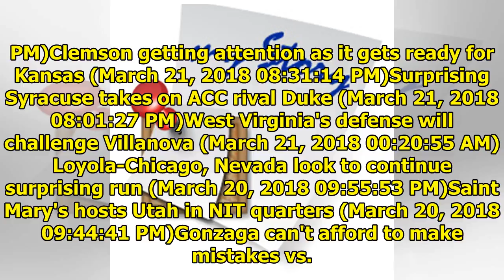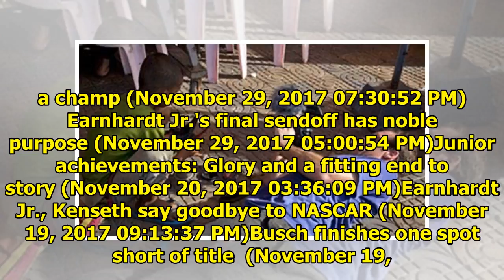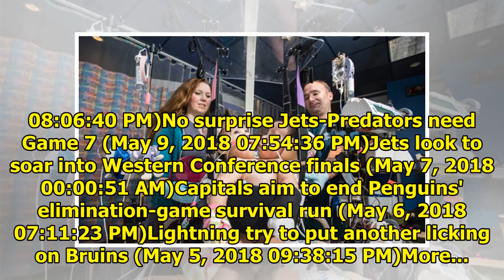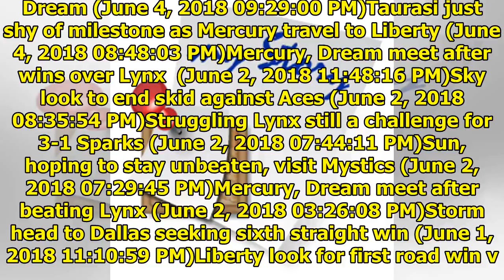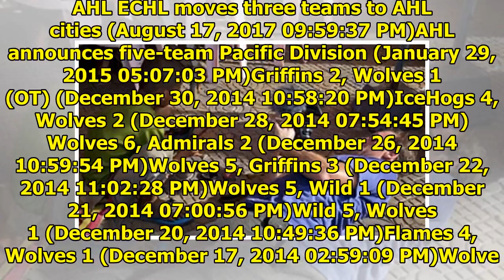The latest story|| NEWS US TODAY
NFL 49ers legend Clark succumbs to ALS (June 4, 2018 08:20:43 PM)Eagles uninvited to White House by President Trump (June 4, 2018 08:07:05 PM)NFL notebook: 49ers legend Clark succumbs to ALS (June 4, ...